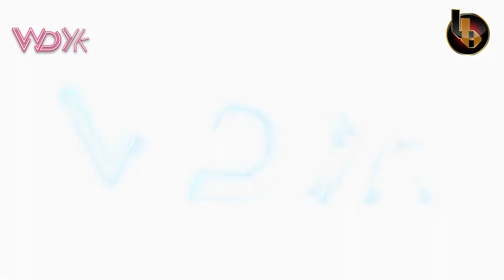What Don't You Know?? - Esther Boakye Vs Mr Eventuarry (Borgeh) Vs Aidoo Emmanuel